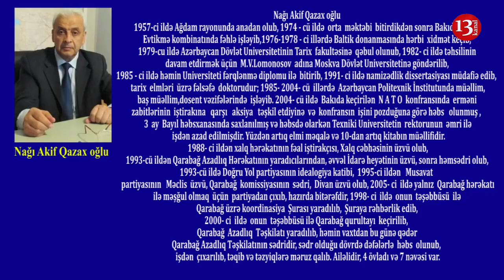"Niyə bu günə kimi Milli Məclisdə Qarabağ barəsində danışılmayıb, buna cavabınız nədir?"-Akif Nağı